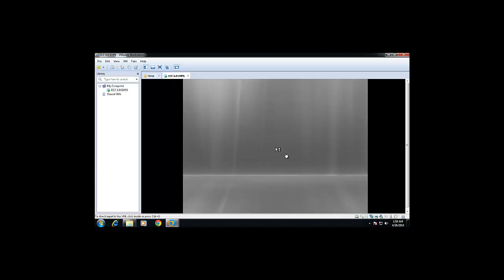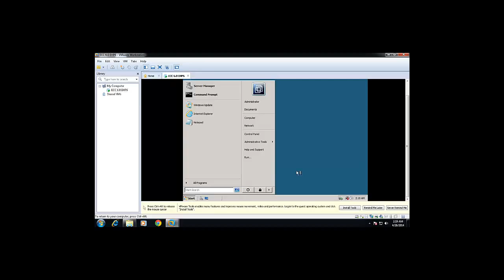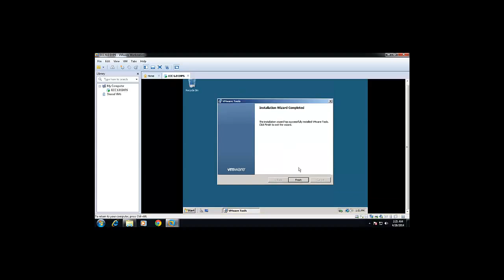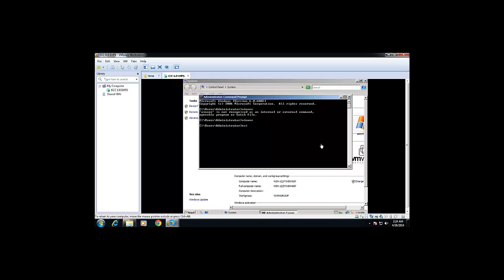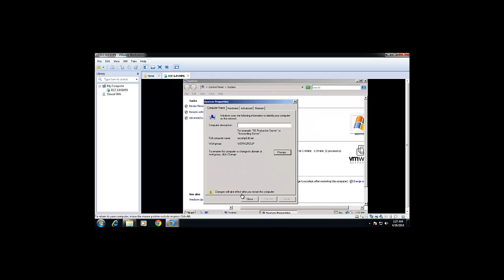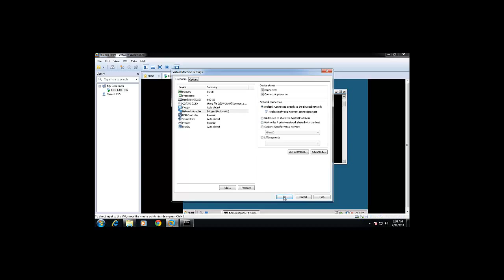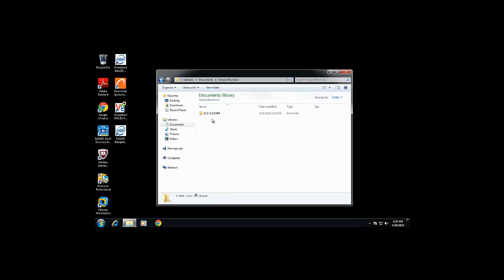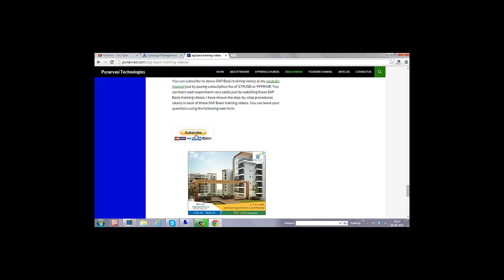2 How to install Windows Server 2008 OS for installing ECC 6 0 EHP6 IDES